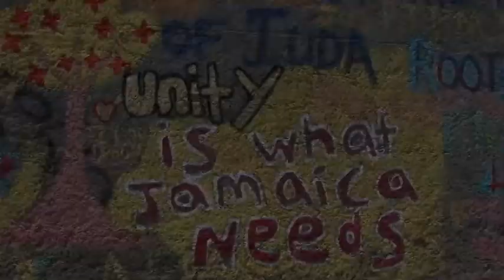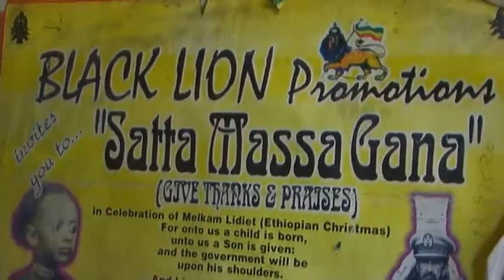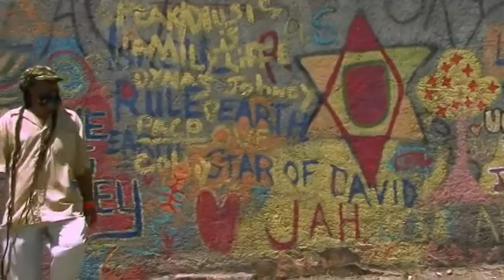Sound of Music - Lyric | Strong & Free Records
Lyric - Albert Tomlinson a.k.a. Beenie Byrd is a singer/songwriter whose roots in reggae music are long and deep.
Now performing as Lyric, his story is one of long-term perseverance and belief in the virtue of his words, voice and music.